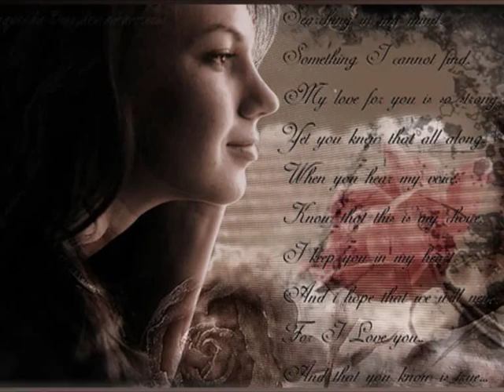Che ora è - Mario Castelnuovo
Che ora è, che ti ricordo di sera,
con gli occhi pieni di luce, ancora,
e fuori già tramontava, amore mio,
che ora è, quegli occhi sempre in tempesta,
una stazione di posta perenne del sole...
che erano tempi d'assalto
e tendevamo alle vette e al vento,
anelavamo all'impegno alto, noi,
che ora è.. e facevamo l'amore
ad un millimetro sopra il livello del mare..
Ora, ora siamo grandi, ora,
ora è tutta un'altra la storia
e ci conviene mimetizzarci
dentro alle pieghe della città
dentro agli scempi
e agli incantesimi della contemporaneità...
lo vedi...
Che ora è, e adesso un pò mi confondo,
la mia memoria è la vedova di un vagabondo...
che ora è, che ti ricordo in finestra,
nuda e felice come un'etrusca
e la città con la testa in su a guardarti
e adesso sai che non si accetta il ribelle, no,
e fatalmente si accoglie soltanto l'ipocrita...
ora abbiamo troppa memoria,
e abbiamo maschere e stelle filanti
per ingannare il tempo che va,
qui tra gli scempi
e gli incantesimi della contemporaneità...
e insomma...
Che ora è, mio folle e tenero amore,
durato tutta la vita senza iniziare mai,
durato tutta la vita, e mai cominciato...